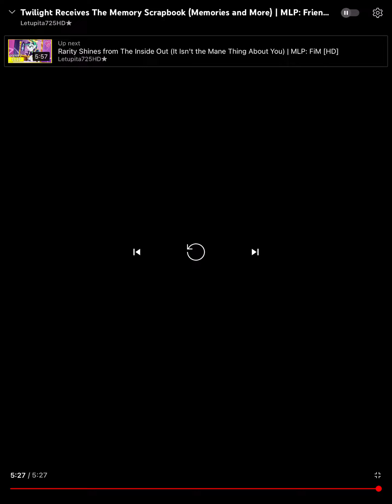Twilight receives the memory scarpbook my little pony friends ship is forever